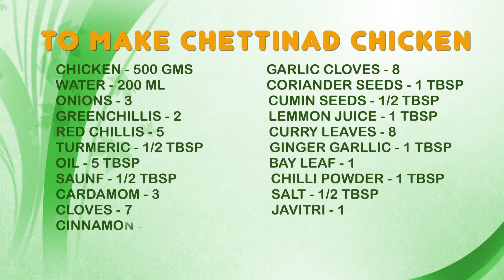Chettinad Chicken | south indian chicken curry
Watch : Chettinad Chicken | south indian chicken curry

Harika's Kitchen is all about Cooking recipes with taste and love. Learn interesting simple cooking recipes